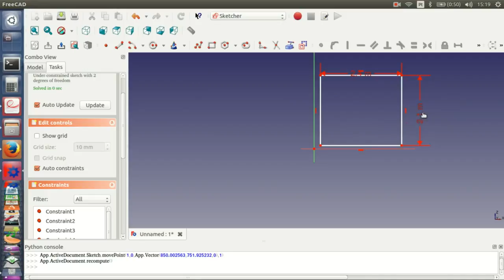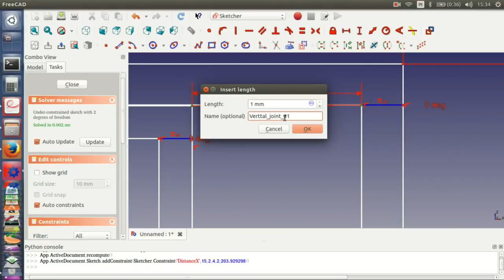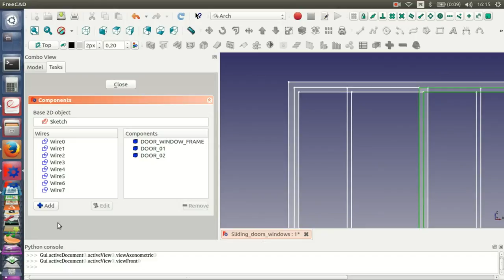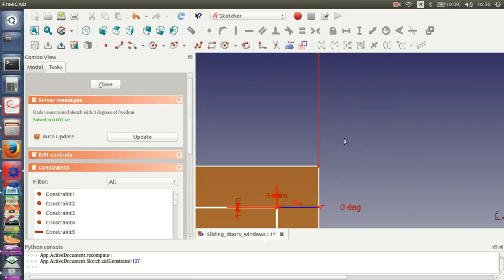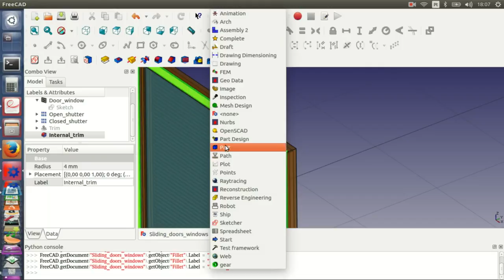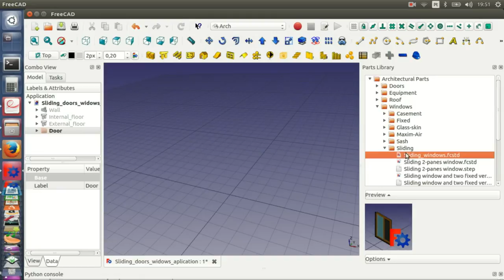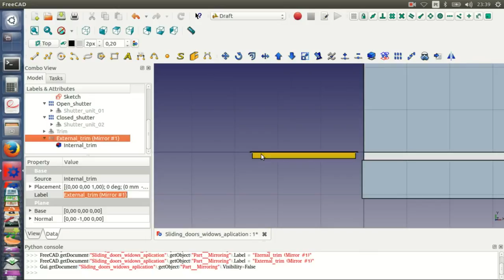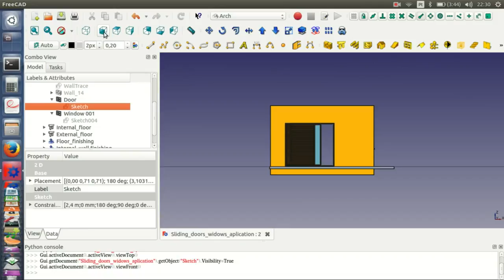FreeCAD Creating sliding doors and windows (Criando portas e janelas no FreeCAD)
Creating sliding doors and windows
(Criando portas e janelas de correr) no FreeCAD.
The files are in the Forum and in the FreeCAD Library